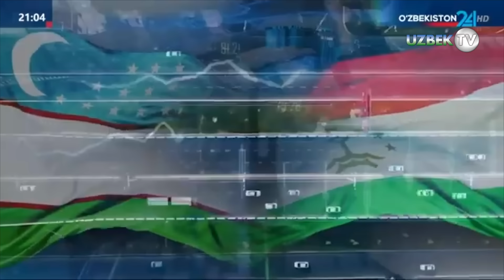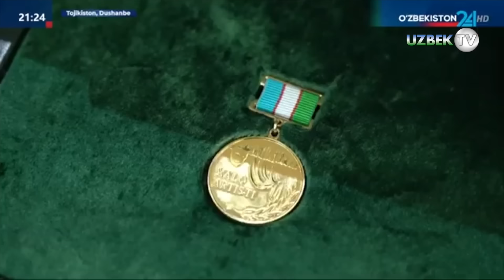Шавкат Мирзиёевнинг Тожикистон Республикасига қилган тарихий ташрифи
Душанбедаги “Қасри Миллат” давлат қароргоҳида Ўзбекистон Республикаси Президенти Шавкат Мирзиёев ва Тожикистон Республикаси Президенти Эмомали Раҳмон тор доирада учрашув ўтказдилар.

Сиёсий мулоқотни ривожлантириш, савдо-иқтисодий ҳамкорликни, ҳудудлараро алоқалар ва маданий-гуманитар алмашинувни кенгайтиришга алоҳида эътибор қаратилди.

Етакчилар Марказий Осиёнинг манфаатларини илгари суриш ва унинг барқарор тараққиётини таъминлаш борасидаги саъй-ҳаракатларни бирлаштириш мақсадида минтақавий тузилмалар ва халқаро ташкилотлар доирасида конструктив ҳамкорликни бундан буён ҳам давом эттиришга интилишларини тасдиқладилар.

Иттифоқчилик муносабатлари тўғрисидаги тарихий шартноманинг имзоланиши Ўзбекистон-Тожикистон муносабатларида сифат жиҳатидан янги босқичга ўтиш экани таъкидланди.

Шу маънода, иттифоқчилик муносабатларининг салоҳиятини рўёбга чиқариш барча даражалардаги мулоқотлар натижадорлигини оширишни тақозо этиши қайд этилди.

Таъкидлаш жоизки, охирги йилларда товар айирбошлаш ҳажми 40 баробар ўсди. Қўшма корхоналар сони 15 баробар кўпайди.

Ҳукуматлар олдига товар айирбошлашни 2 миллиард долларга етказиш, шу жумладан ўзаро маҳсулот етказиб бериш номенклатурасини кенгайтириш, чегараолди савдо зоналарини тезкор ишга тушириш вазифаси қўйилди.

Ташриф арафасида бизнес форуми муваффақиятли ўтказилган бўлиб, унинг якунида янги кооперация лойиҳалари ва савдо шартномаларининг катта портфели шакллантирилди.

Машинасозлик, электротехника, энергетика, кончилик, қишлоқ хўжалиги, тўқимачилик ва фармацевтика тармоқларидаги ўзаро манфаатли лойиҳалар шулар жумласидан.

Томонлар кооперация лойиҳаларини амалга ошириш бўйича аниқ режаларни ҳам белгилаб олдилар. Шу мақсадда қўшма Инвестиция компаниясининг салоҳиятидан фойдаланилади.

Маданий-гуманитар алмашинувларни фаоллаштириш муҳимлиги қайд этилди. Кинотомошалар, концертлар, спектакллар, кўргазмалар ва ёшлар форумлари мунтазам ўтказилиши таъкидланди. Таълим соҳасидаги ҳамкорликни кенгайтириш, ҳамёнбоп туризм дастурларини ишлаб чиқиш зарурлиги кўрсатиб ўтилди.

Давлатимиз раҳбари Президент Эмомали Раҳмонни ўзига қулай бўлган вақтда Ўзбекистонга ташриф билан келишга таклиф қилди.